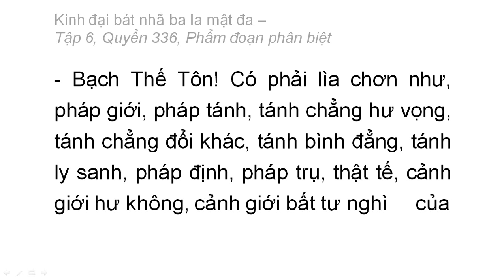Quyển 336: Kinh đại bát nhã ba la mật đa - Phẩm đoạn phân biệt (rất hay) (336/600) (6)